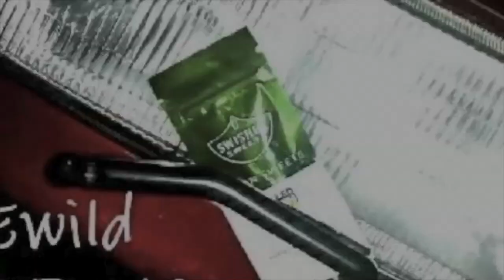FLOWERS 1: Redman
Jei Chandler pays homeage to the pioneers of the culture